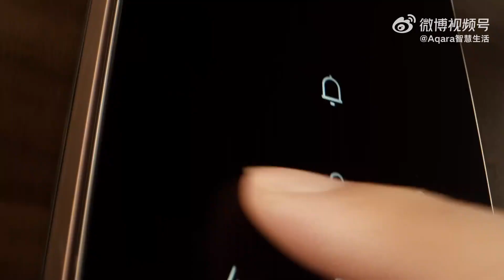Aqara D200i Smart Door Lock with 3D Face Recognition - International Version